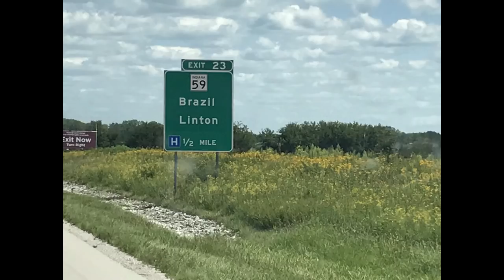Uma Cidade chamada Brazil nos Estados Unidos!